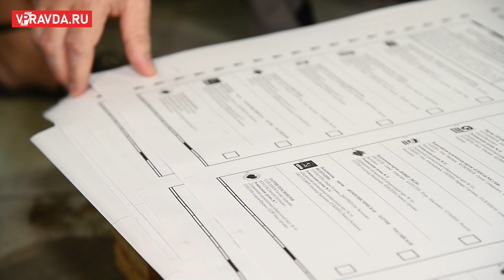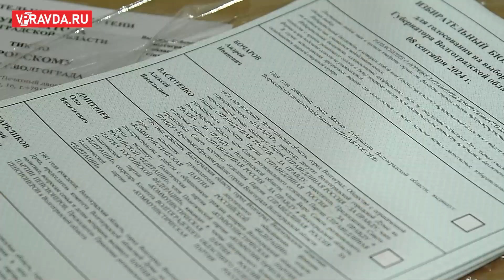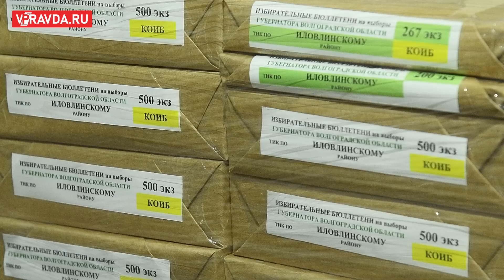БЮЛЛЕТЕНИ ДЛЯ ГОЛОСОВАНИЯ ПЕРЕДАНЫ В ТЕРРИТОРИАЛЬНЫЕ ИЗБИРКОМЫ ВОЛГОГРАДСКОЙ ОБЛАСТИ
Члены Избирательной комиссии Волгоградской области
получили в типографии бюллетени для голосования 6–8 сентября 2024 года.
Процедура соблюдается строго: помещение, где хранятся бюллетени,
открывается только в присутствии представителей политических партий,
полиции и директора типографии. Затем уничтожают пресс-формы, по которым
печатались избирательные листы.

С помощью специальной машины уничтожили не только пресс-формы, но
и весь типографский брак, о чем был составлен акт.